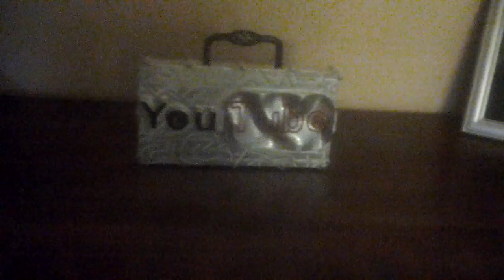Superman Remote Control ATV ROVER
may be reproduced in any form or any means
without the prior written permision of the publishers...